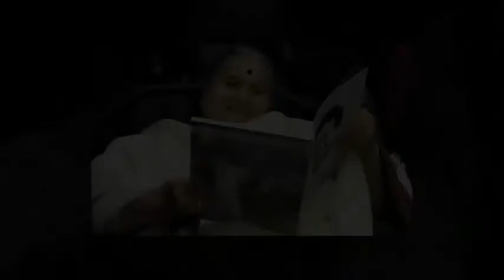Sachin Tendulkar family Photos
All Images use to make this video is from Google Search . I use Google Advanced Search to collect those images, usage rights: "free to use, share or modify.